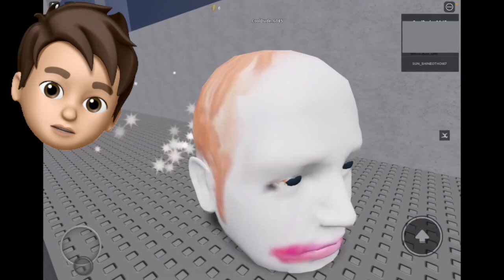I am the Running Head hahaha - part 2 | Ali Plays Roblox علي يلعب روبلوكس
This is part 2 from Escape running head, I am the Running Head here hahaha.
Ali plays Roblox ! Awesome !